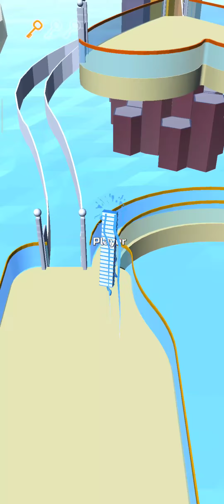Bridge Race Level - 14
Bridge Race